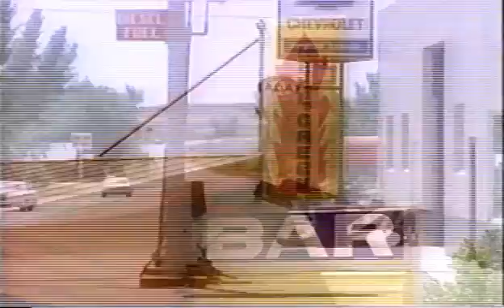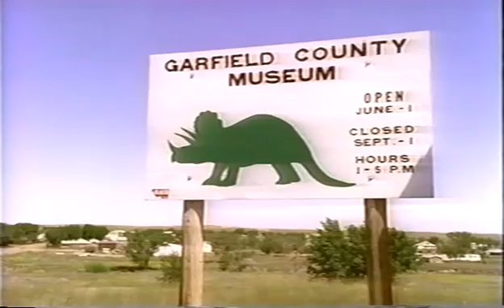The Dinosaurs! Flesh on the Bones part 1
"Flesh on the Bones" invites you to solve a fascinating detective mystery with clues scattered over 200 million years of history. Where did dinosaurs live? How fast did they move? And, most intriguing of all, were they hot or cold-blooded?

Part of a multi-part PBS series, features some nice animation and has the typical cast of most dinosaur documentaries circa 1992.